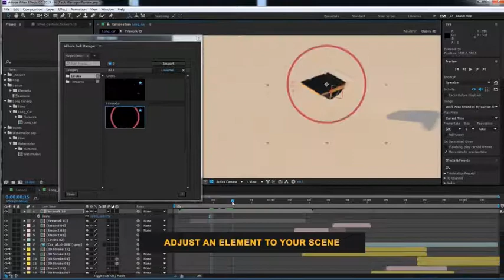Dragons Trailer | After Effects Template | Openers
Special Thank You ❤ to ruslan-ivanov!

Recommended Section:
0:01 Pack Manager: Get 150+ elements for free at
3:37 Download 'Title Trailer (Ready Steady Go)'
3:37 Download 'Eid Adha Logo Reval'
3:37 Music
3:45.200 Download 'Subscribe project'
Attention! This project requires Video Copilot SABER. There are 13 media and 17 text placeholders.  The price is $28.